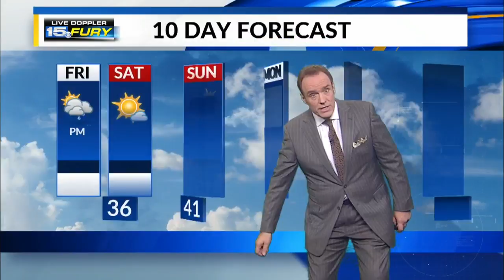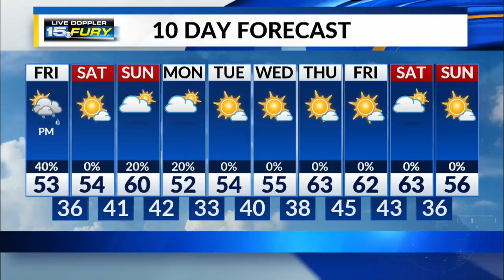Friday Morning Forecast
Another fall day with cool temps